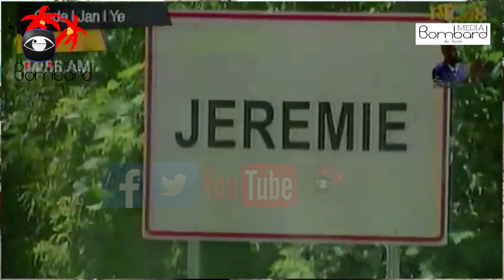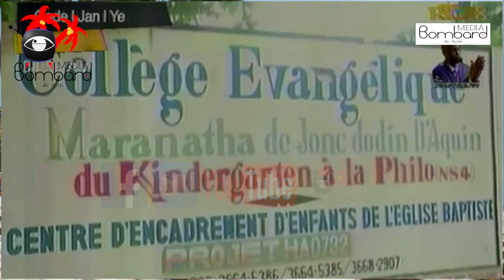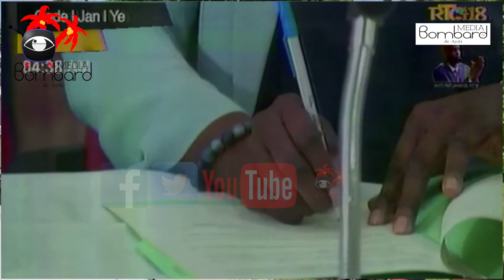Youn Nan Asasin Ki Enplike Nan Touye Prezidan Jovenel Pran Nan Pwazon Rat